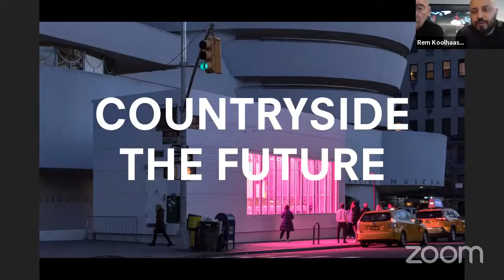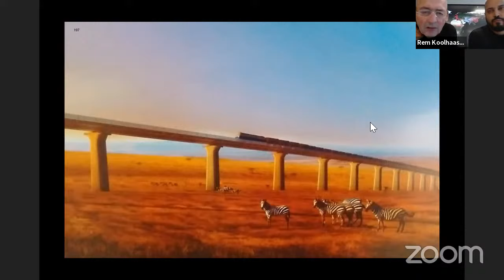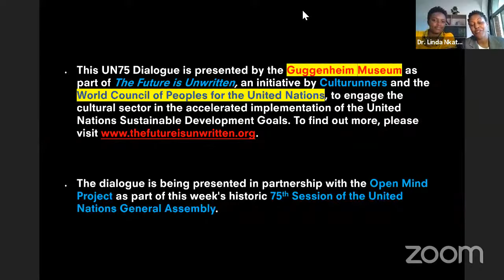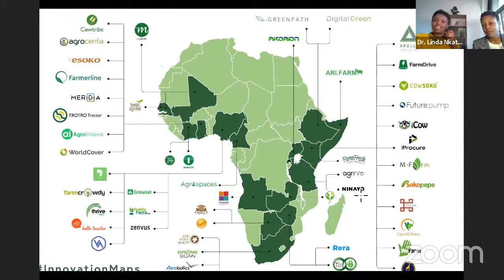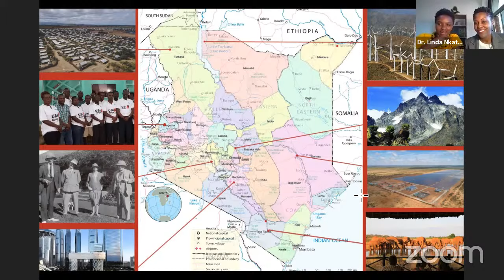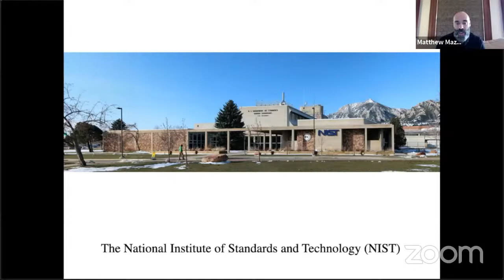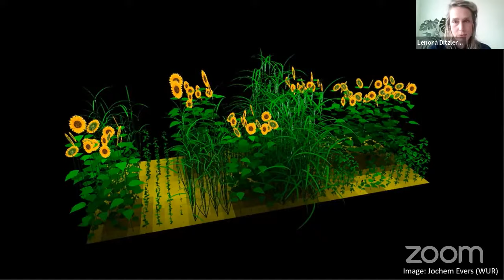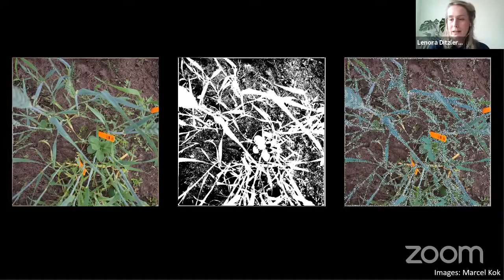Countryside, The Future, A UN75 Dialogue in partnership with The Guggenheim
Countryside, The Future, A UN75 Dialogue hosted by Rem Koolhaas and Samir Bantal, coincides with the reopening of AMO or their seminal exhibition at the Guggenheim in New York. Countryside, The Future addresses the urgent environmental, political and socio-economic issues in rural contexts

Moderated by:
Rem Koolhaas, Founder of OMA and curator of Countryside, The Future
Samir Bantal, Director of AMO, the research and design studio at OMA

This dialogue is presented in partnership with the Open Mind Project as part of this week's historic 75th Session of the United Nations General Assembly.

Panelists include:
Etta Madete, architect and lecturer at University of Nairobi
Dr Linda Nkatha Gichuyia, Department of Architecture, University of Nairobi
Matthew Mazzotta, Social Practice Artist and Founder of The Main Idea
Lenora Ditzler, Agricultural systems scientist; PhD candidate at Wageningen University.